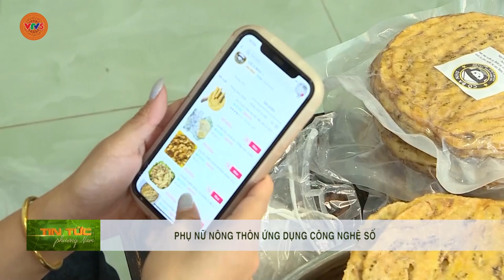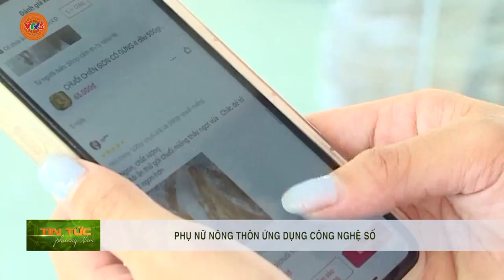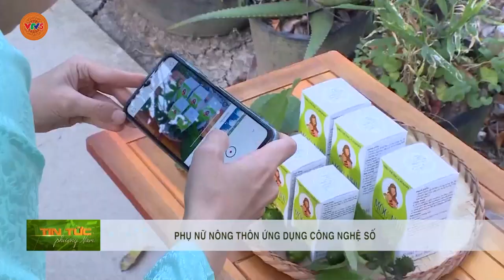PHỤ NỮ NÔNG THÔN ỨNG DỤNG CÔNG NGHỆ SỐ | VTV5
Đặc biệt, với sự phát triển của công nghệ, linh hoạt hình thức thanh toán trực tuyến, kết hợp với các đối tác vận chuyển lên đơn qua các app, kinh doanh tận dụng các nền tảng số còn giúp chị em giảm áp lực về mặt bằng kinh doanh, nhân sự, từ đó giảm chi phí ban đầu, góp phần tăng hiệu quả kinh tế.